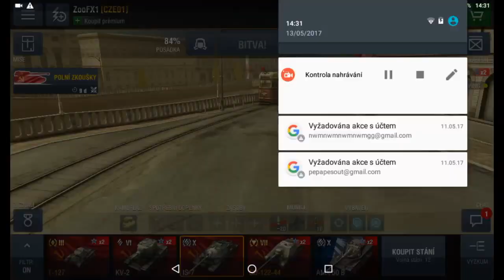[Cz/Sk] IS-7 gameplay.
Nemluvim. Budu hrat za tanky, ktere si vyzkousime. Dnes si vyzkousime IS-7 SSSR tezky tank X. urovne.